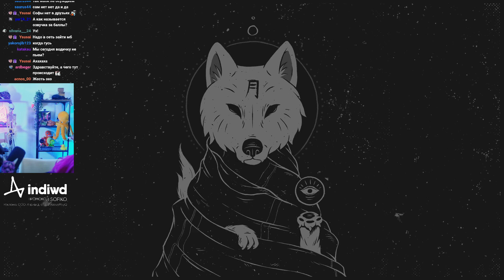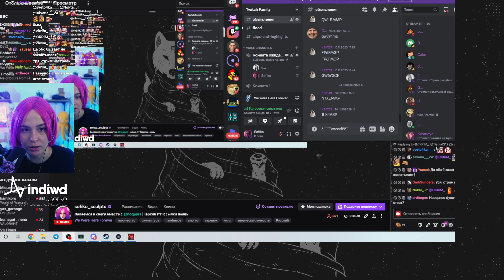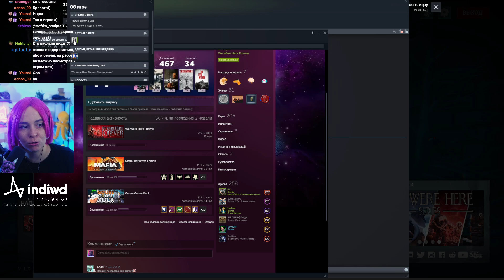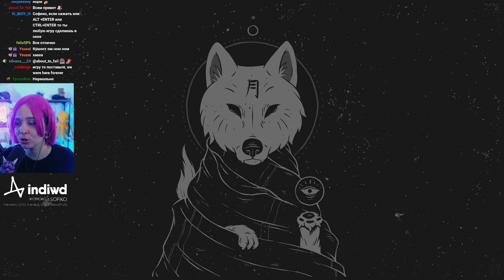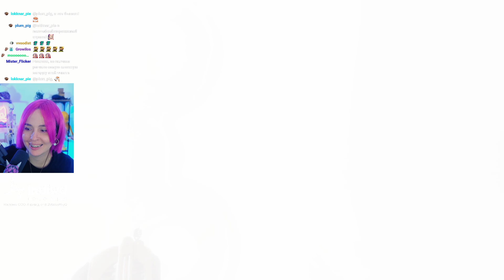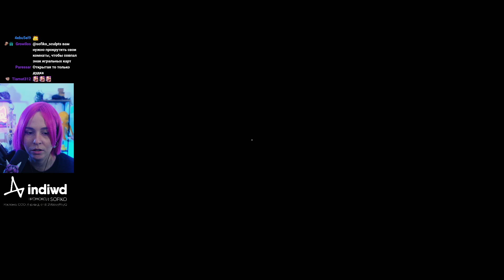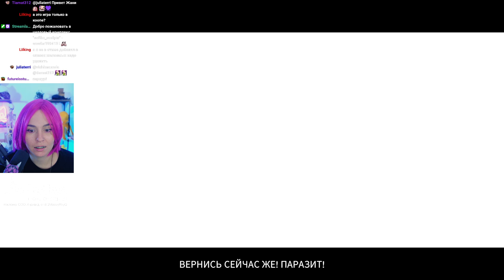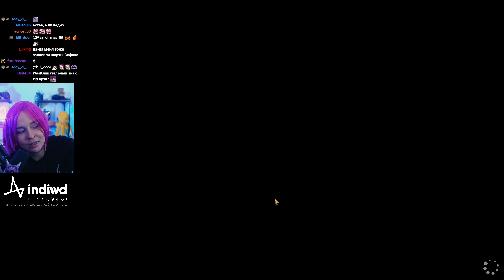We Were Here Forever #1 | Стрим | sofiko_sculpts